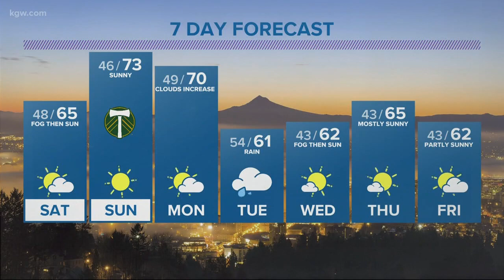Evening Forecast 10-4-19